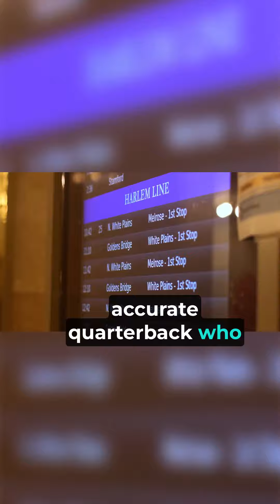Haters Running out of Gas - Brock Purdy Moves Closer to MVP!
How many people are still doubting the talent of Brock Purdy? Maybe most people are still a little tricked on how the legend of Brock Purdy came about, odds and statistics have proven that no other previous Mister Irrelevant has done what Brock Purdy is currently doing. The league was wrong in their initial observations of Brock so he went last when it came to the draft, kind of like picking the less popular kid last for your kickball team who goes on to win the game over and over. What we all have learned is to not judge a book by it's cover, and if you were betting against this man well he played better against the odds that most expected. There are still plenty of haters, some will probably come around, and some will hold on to their opinion because they cannot deal with being wrong. As Jack Nicholson said in "A Few Good Men". "You can't handle the truth"!